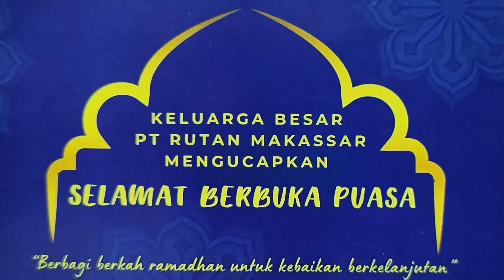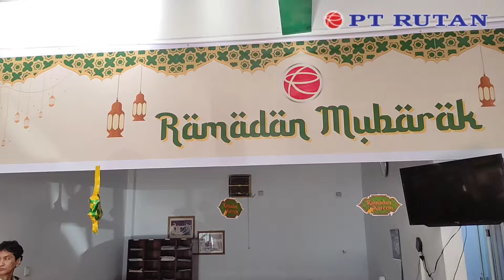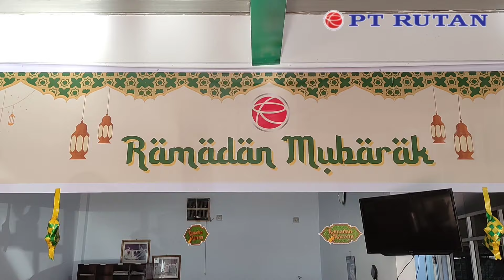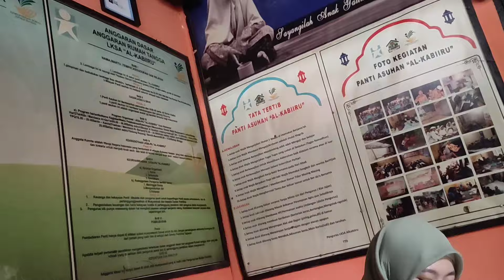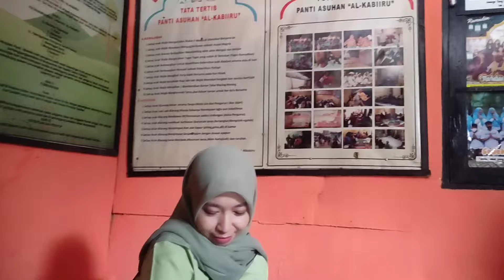Buka puasa bersama di RUTAN Makassar Ramadhan 1445 H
Bukber adalah tradisi mengundang kerabat, rekan kerja, atau kalangan lain untuk berbuka puasa bersama di tempat dengan menyediakan hidangan buka puasa. PT. Rutan Makassar sendiri setiap tahun mengadakan acara ini untuk memperat tali silaturahmi dan meningkatkan kebersamaan di antara kita.